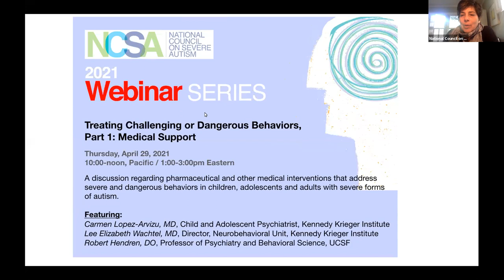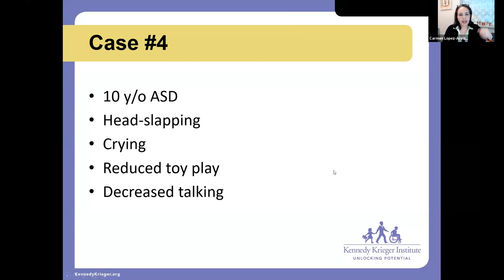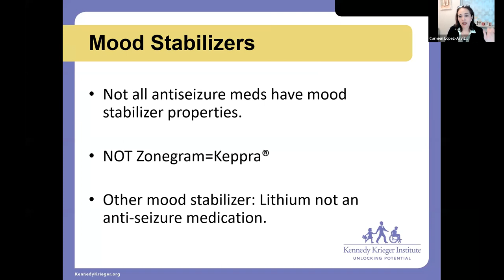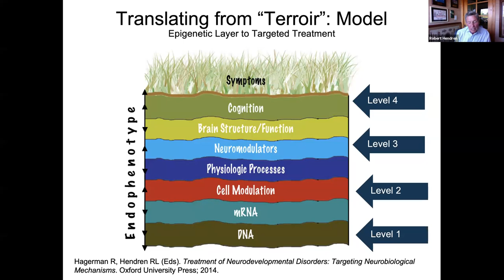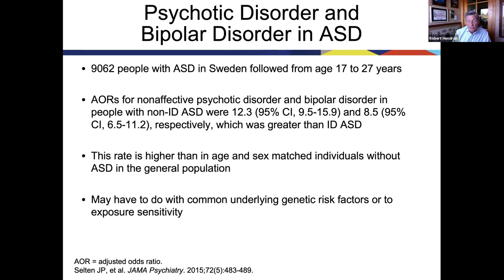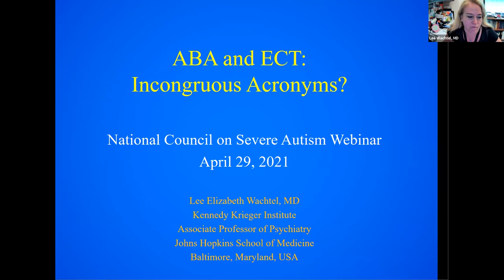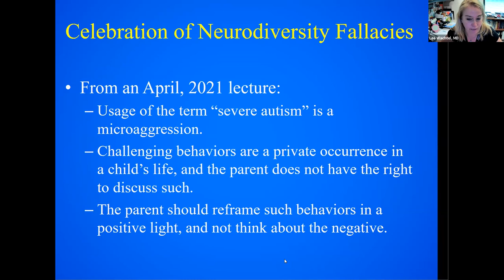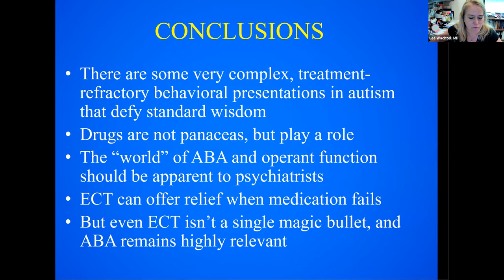NCSA Webinar: Treating Challenging or Dangerous Behaviors, Part 1: Medical Support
A discussion regarding pharmaceutical and other medical interventions that address severe and dangerous behaviors in children, adolescents and adults with severe forms of autism.
Featuring:
Carmen Lopez-Arvizu, MD, Child and Adolescent Psychiatrist, Kennedy Krieger Institute
Lee Elizabeth Wachtel, MD, Director, Neurobehavioral Unit, Kennedy Krieger Institute
Robert Hendren, DO, Professor of Psychiatry and Behavioral Science, UCSF

Erratum:  On Dr Lopez’s slides:
Zonegran (not Zonegram) is zonisamide.
Keppra is levetiracetam.
The slide had indicated that zonegram = keppra, which is incorrect.

No material on this site is intended to be a substitute for professional medical advice, diagnosis or treatment. Always seek the advice of your physician or other qualified health care provider with any questions you may have regarding a medical condition or treatment and before undertaking a new health care regimen, and never disregard professional medical advice or delay in seeking it because of something you have read on this website.

National Council on Severe Autism
NCSAutism.org